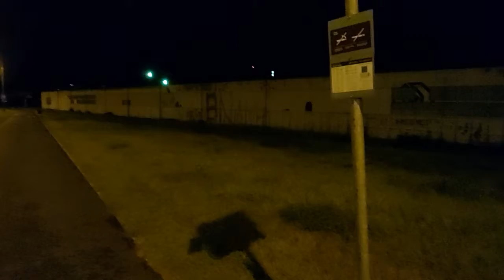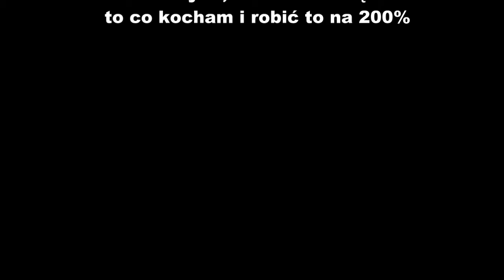MROCZNY POZNAŃ | GARBARY RATAJE 4 RANO | POZNAŃ VLOG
Witajcie,
ostatnio miałem dwa dni na 5 rano więc postanowiłem nagrać coś przed robotą ;)
Troszkę mroczniejszy klimat Poznania. Troszkę chciałem poeksperymentować z montażem (dlatego że wciąż się uczyę tej sztuki ). Jeżeli się Wam podoba taki format dajcie like;a i subka :)
Linki: